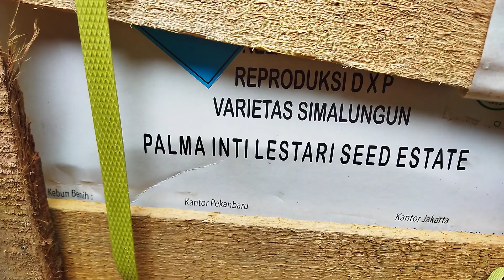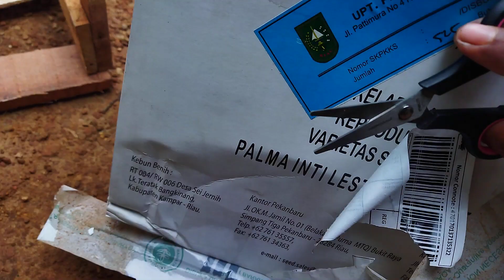unboxing bibit kelapa sawit varietas simalungun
bibit dr PT palm inti lestari (pil)